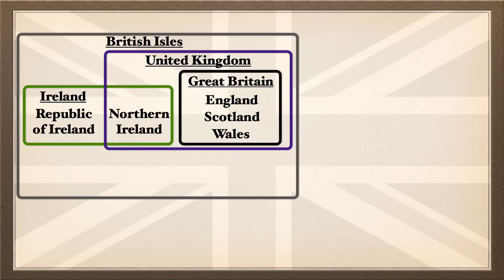Countries inside Countries